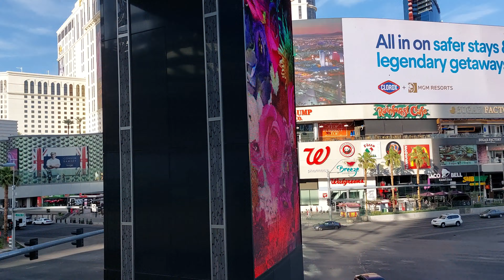The Shops At Crystals, Las Vegas, NV